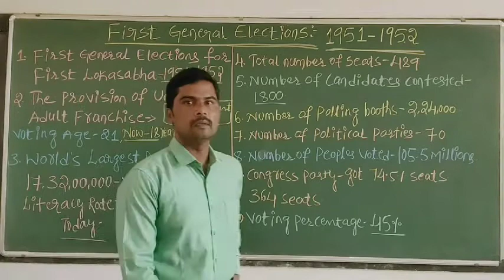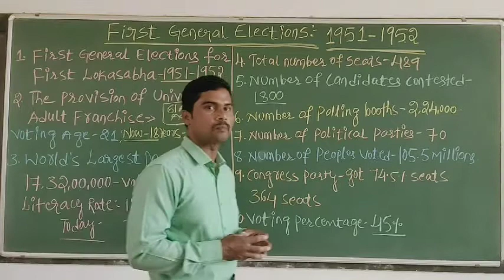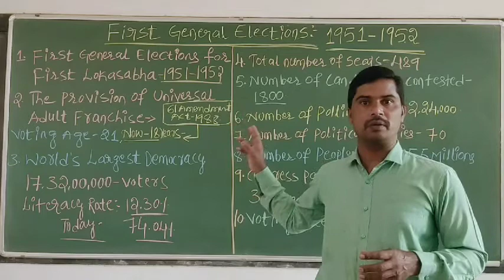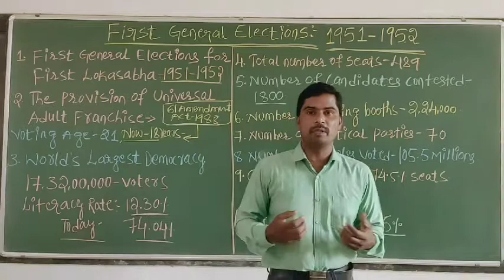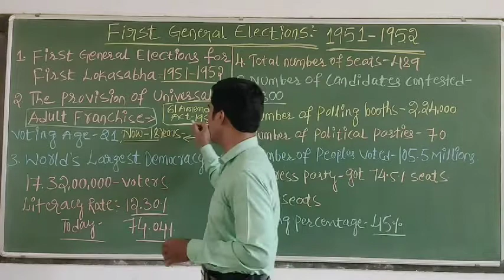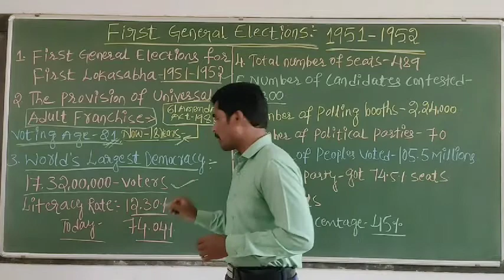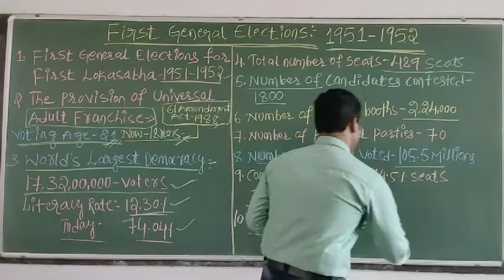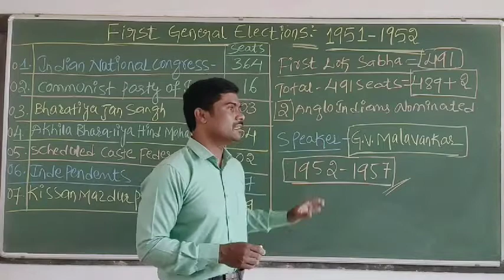2pu political science 1chapter